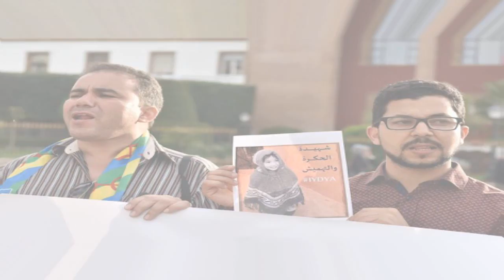وفاة إيديا تخرج عشرات المحتجين في مسيرة حاشدة بالرباط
وفاة  إيديا  تخرج عشرات المحتجين في مسيرة حاشدة بالرباط وفاة  إيديا  تخرج عشرات المحتجين في مسيرة حاشدة بالرباط وفاة  إيديا  تخرج عشرات المحتجين في مسيرة حاشدة بالرباط